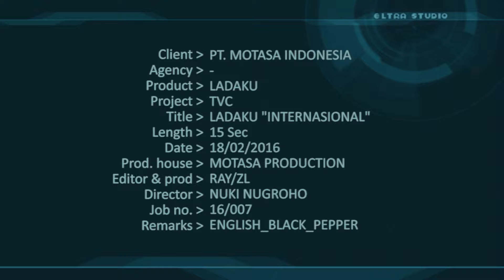TVC LADAKU versi black pepper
Client      : PT. Motasa Indonesia
Director  : Nuki Nugroho
Offline    : Yodhi Agus